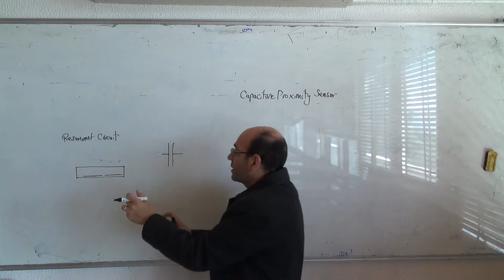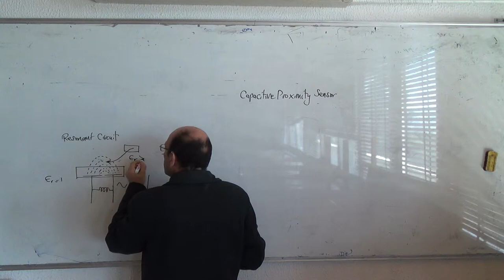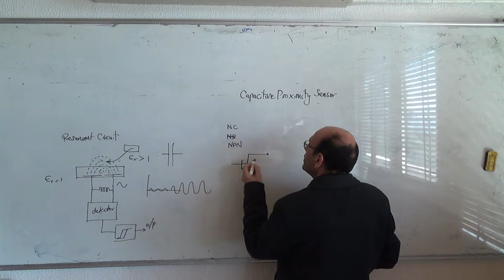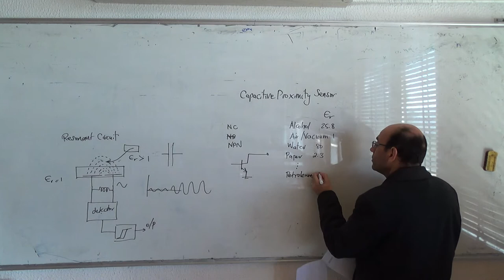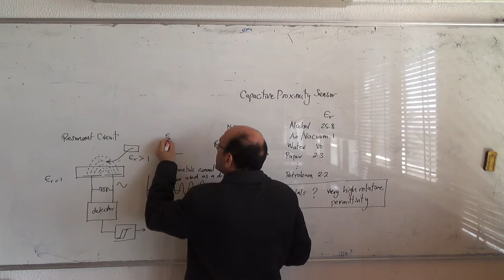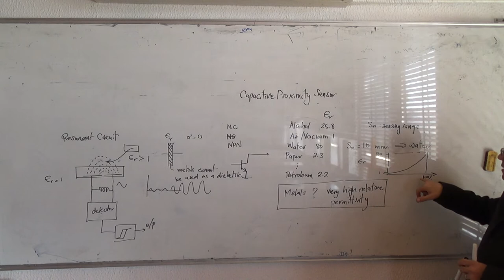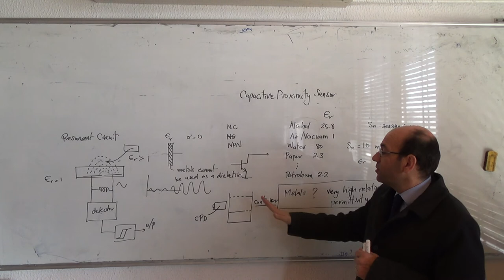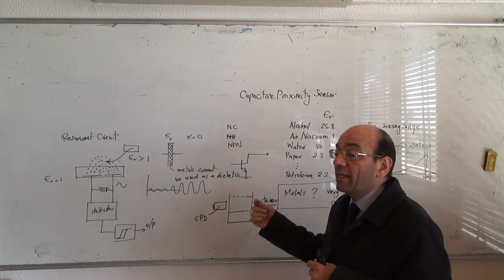Principle of operation of the capacitive proximity sesnsor, 19/3/2015